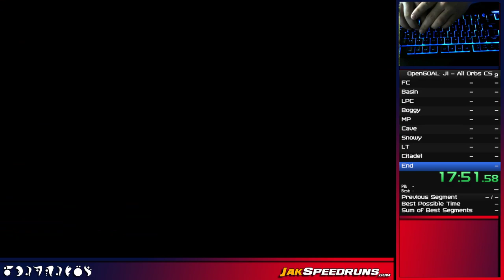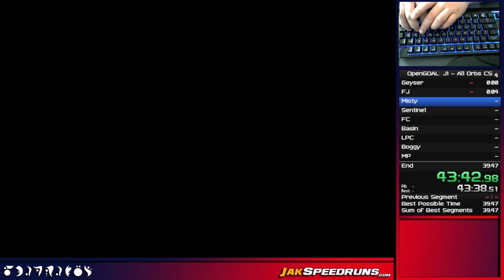OpenGOAL Jak 1: All Orbs and All Flies on Keyboard in 1:59:28